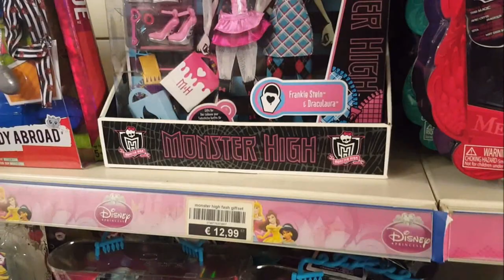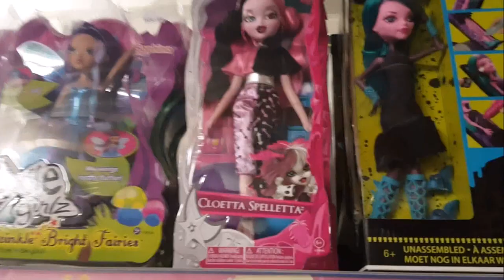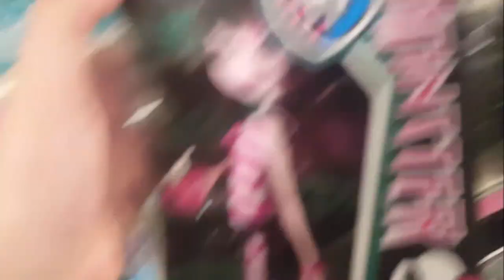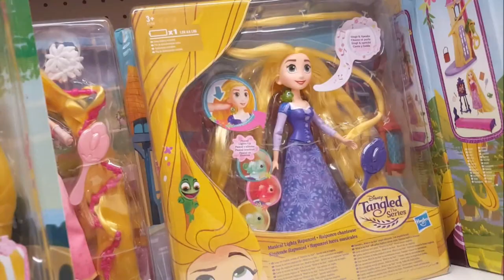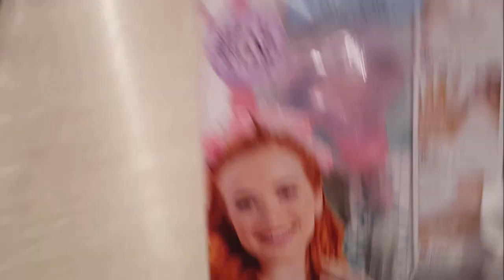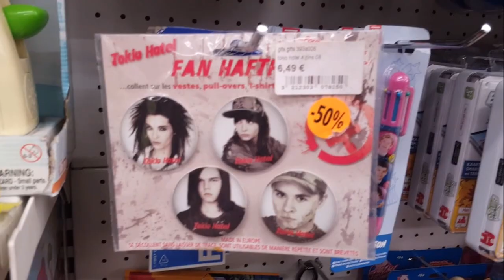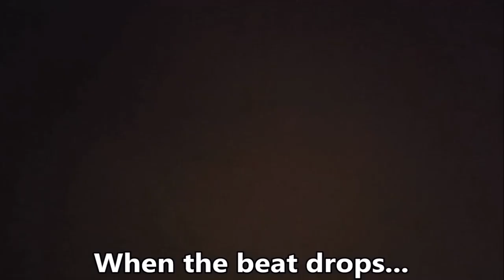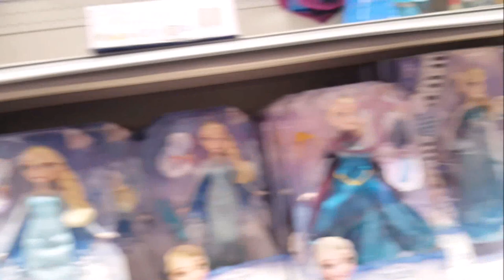Toy Shopping Around Belgium - Part 2 Flanders - Multiland, Vatana & More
Jessica and I went on a "Toy Shopping" trip around Belgium! Well, to be more exact, we visited the stores in my town and in her town!
This first part is all about the things we saw and got in Flanders! Time to go back in time, lots of old Barbies, Monster High, Polly Pocket, Lalaloopsy and MORE!